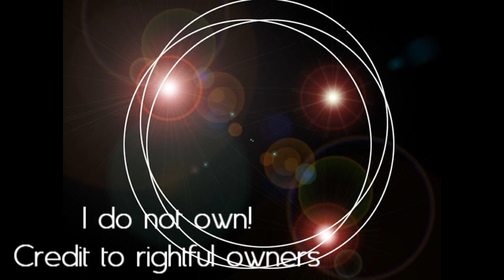xKewlTutorials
Hey! So u know how many colorings I do xP
Well I'm not gonna upload them in this account anymore...
"WHAT?!" lol... no one rlly sees my colorings well they don't comment :(
I know I might sound like a brat but I take time in doing them and all I ask is a few comments! The highest comments I have ever had... WAS 8! Ya... so sorry if I sound mean it's just.. well imagine u work hard and u only get 8 comments!
And sometimes I get like 80 views or 100 something and I don't get any ratings...

Anyways... I hope I get more comments to see if ppl actually like my colorings... -_-